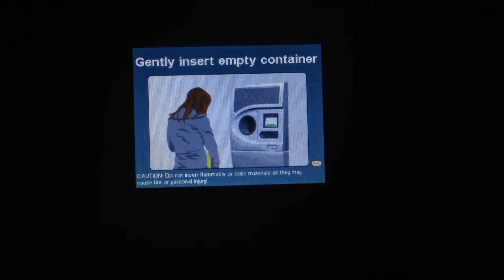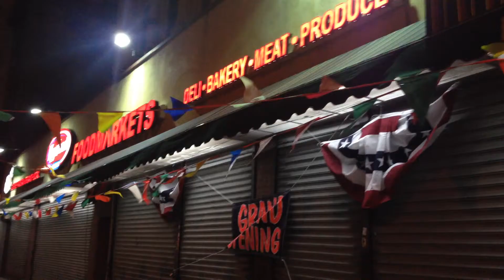Bin full - Call staff!